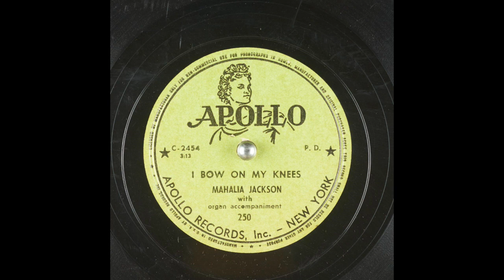I Bowed On My Knees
Mahalia Jackson